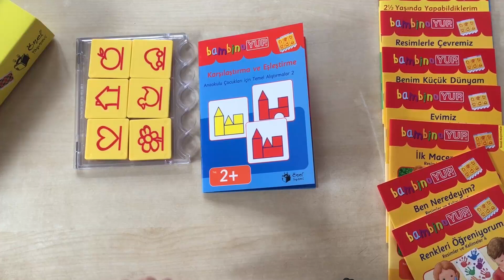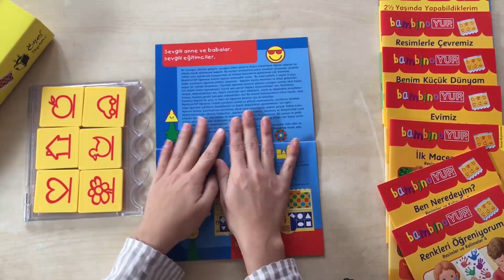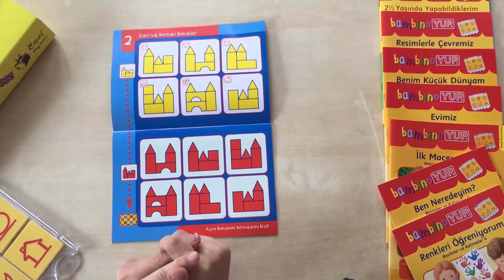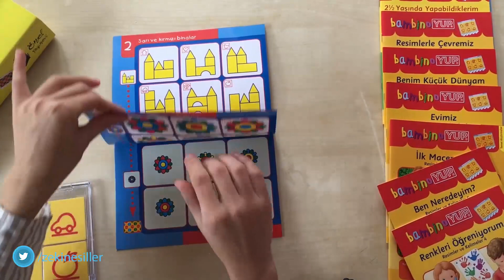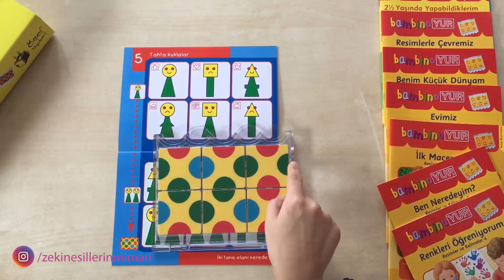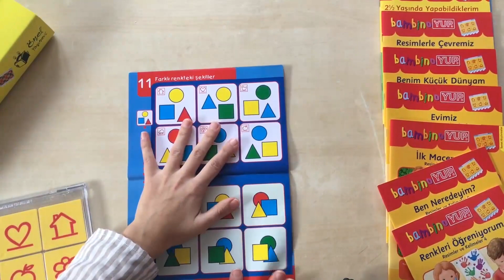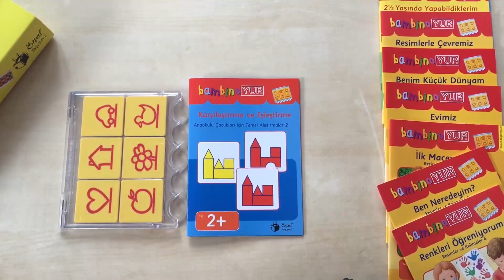BAMBİNO YUP 2+ YAŞ GÖRSEL DİKKAT VE ALGI GELİŞTİRME | KARŞILAŞTIRMA VE EŞLEŞTİRME (10.Kitap)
Bu videomuzda Bambino YUP 2+ Yaş -  Görsel Dikkat ve Algı Geliştirme Setinin 10.Kitabı olan Karşılaştırma ve Eşleştirme inceliyoruz.

YUP ( Yap- Uygula- Pekiştir ) setleri Dünya’nın 50 ülkesinde, 25 yıldır satışı yapılan çocukların dikkatini güçlendirmeye, dikkatini belirli bir noktada toplamaya faydalı gelişim setleridir. YUP setleri 3 kategoriye ayrılmaktadır. (Bambino YUP setleri, Mini YUP Setleri ve YUP)